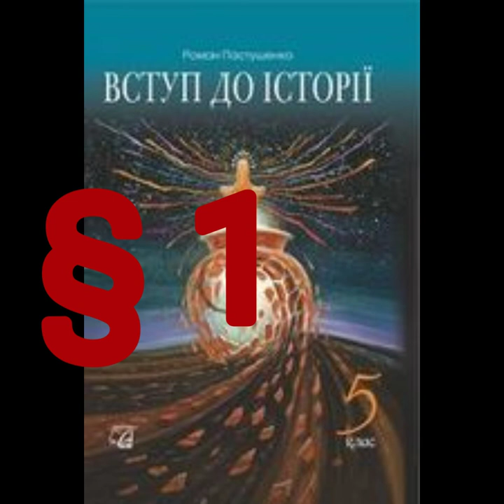§ 1 "Історія-наука про людину"//5 клас Вступ до їсторії//Пастушенко